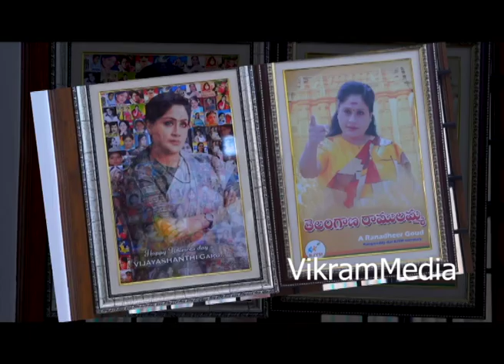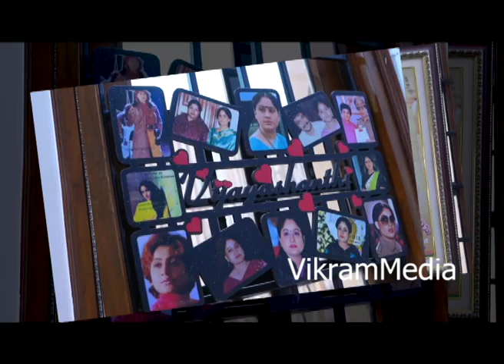YEMO YEMO SONG LAUNCH BY VIJAYASANTHI || PARARI MOVIE || VikramMedia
We are from Vikrammedia channel (Vikrammedia), We are broad casting latest news on new telugu movies and telugu film industry (Tolywood).vikrammedia channel represents on entertainment and latest updates from the Tolywood Industry. vikrammedia channel publishing on latest movies updates, past movies contents, new telugu movies trailers, pressmeets, movie promotions and
reviews. Worldwide most popular telugu film industry news channel.